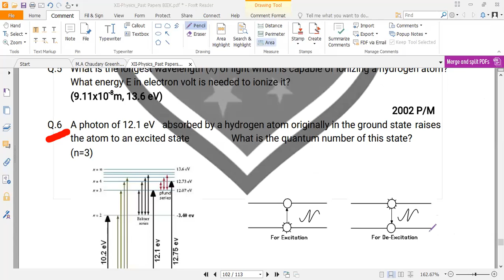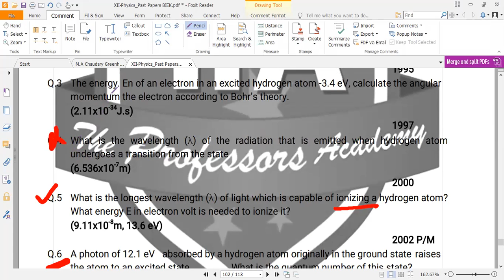Atomic Spectra Lecture 11 XII Karachi Board